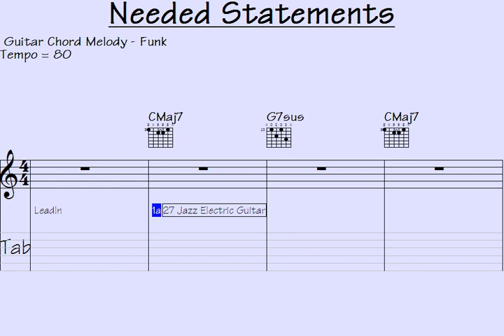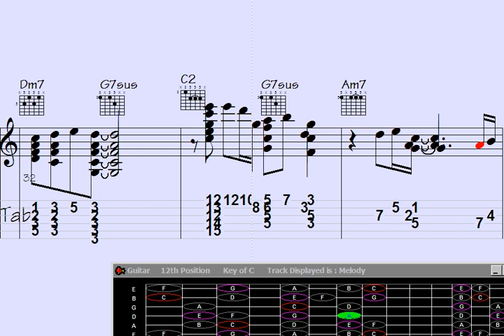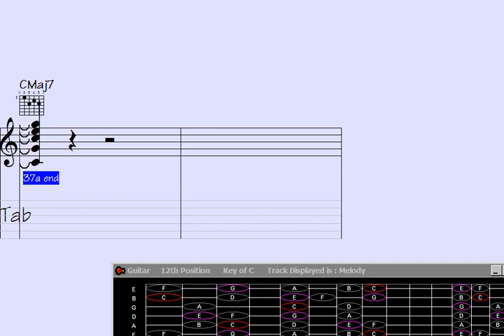👍Wolfgang Amadeus Mozart's Guitar Chord Melody: 'Needed Statements'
"Explore the enchanting world of musical genius with this mesmerizing guitar chord melody rendition of 'Needed Statements.' Immerse yourself in the timeless melodies of Mozart, beautifully transformed into a captivating guitar performance that will transport you to a realm of unparalleled musical artistry. Don't miss this harmonious masterpiece."